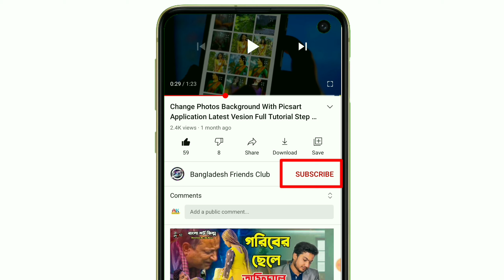Tricks Ep-14 | Adobe Literoom Photo Editing Tutorial | Step by step New Style | Colour Tps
Tricks Ep-12 | Adobe Literoom Photo Editing Tutorial | Step by step New Style | Colour Tps BFC_TechTricks Ep-12 | Adobe Literoom Photo Editing Tutorial | Step by step New Style | Colour Tps

lightroom photo editing iphone,
lightroom photo editing android,
lightroom photo editing a to z,
lightroom photo editing aesthetic,
lightroom photo editing app download,
lightroom photo editing all,
lightroom photo editing acchi